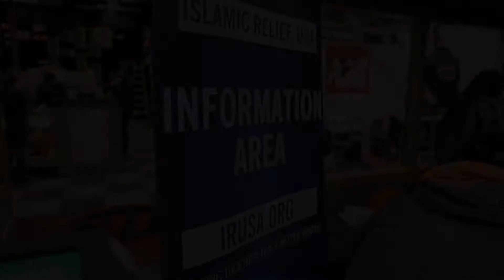Islamic Relief USA - Skate for Syria VA 2017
Islamic Relief USA hosts their 4th Skate for Syria.

The event was held on March 24, 2017 in Reston, VA
Around 500 people came out to the event to support Islamic Relief's work in Syria.

Thank you for all those who came to the event.
Learn more about Islamic Relief USA's work in Syria